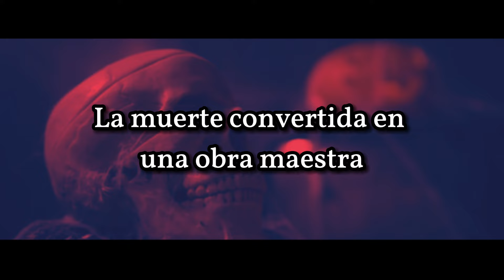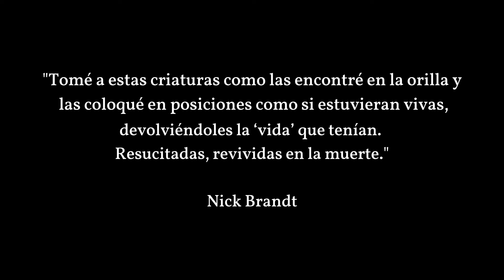Natrón, El Lago Que Te Puede Convertir En Piedra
Mew hoy te va a contar en este fascinante corto documental, ¿Por qué Natrón es un lago que convierte a los animales en piedra?, veremos cuales son sus componentes, las razones por la que los animales a pesar de esto se siguen acercando al lago, espero te guste.

Capítulos:

00:00 Capítulo 1:El Lago Que Crea Esculturas de Manera Natural

02:14 Capítulo 2:La muerte convertida en una obra maestra